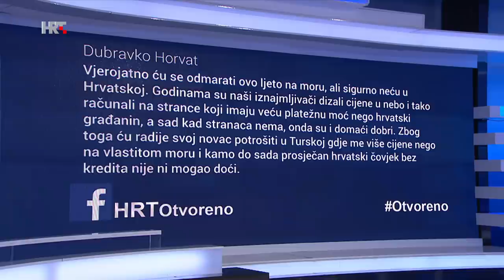Otvoreno: Kakav će biti turizam ovoga ljeta? 01.06.2020.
Kakva je situacija s rezervacijama u hotelskom, a kakva u privatnom smještaju? Tko će nam biti najčešći gosti? Ili će na more samo domaći gosti? Jesu li počeli stizati nautičari? Hoće li padati cijene smještaja?

Gosti:
- Frano Matušić, državni tajnik u Ministarstvu turizma
- Kristijan Staničić, direktor Glavnog ureda Hrvatske turističke zajednice
- Sean Lisjak, predsjednik Udruženja marina Hrvatske gospodarske komore, DUPLEX PULA
- Martina Nimac Kalcina, predsjednica Zajednice obiteljskog turizma Hrvatske, DUPLEX SPLIT
- Martina Bienenfeld, direktorica Turističke zajednice Grada Zagreba